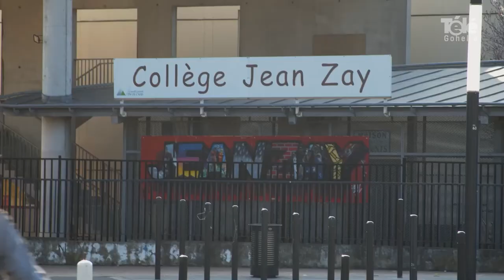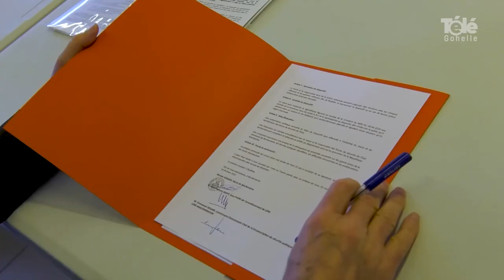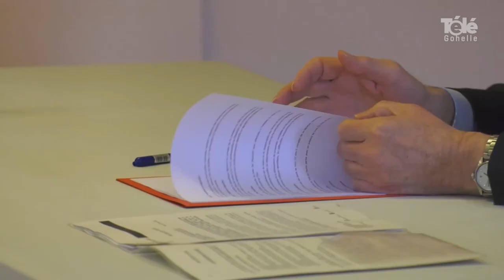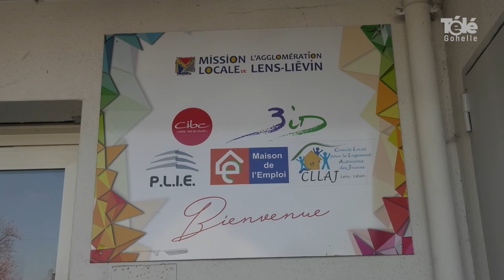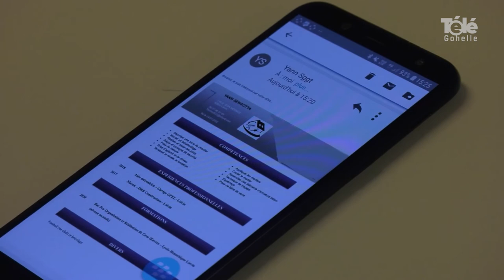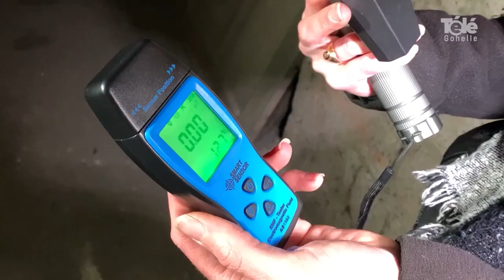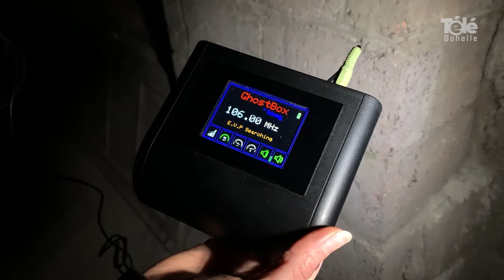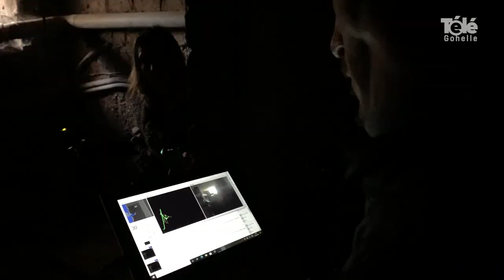JT 26 03 2021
sommaire de l'édition du JT du vendredi 26 mars 2021 :

- le projet solidaire ChtiCoeur2021 au collège Jean Zay de Lens
- un chien guide pour aveugle à Liévin
- signature d'un protocole de participation citoyenne à Bénifontaine
- Joka Jobs, une application mobile pour aider les jeunes à l'emploi
- coup de loupe : des adeptes de paranormal dans le Bassin Minier